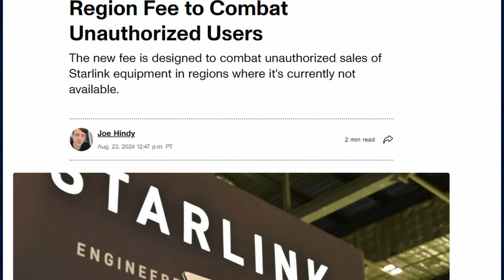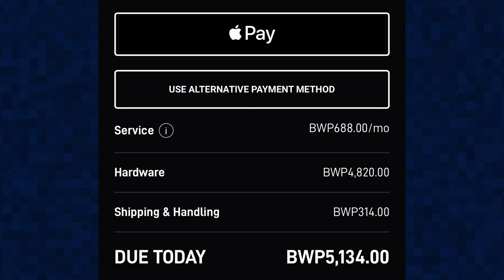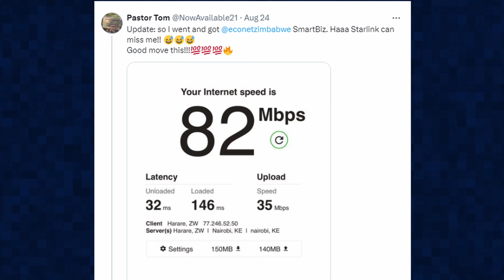Starlink Finally launches In Zimbabwe?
In this video i give an update on the imminent launch of Elon Musks Starlink internet in Zimbabwe.

If you find my content useful or helpful in any way please consider supporting the channel, using any of the methods below